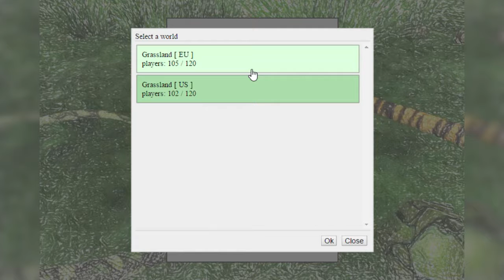FLASHGAMES #050 - Snake 3D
Tach Leudé:-),

Zum Spiel:
Mein Rig und Meine Peripheriegeräte:

Mein Rig:
Mainboard ➡ MSI B85-G41
CPU-Kühler ➡ Alpenföhn Brocken ECO
Gehäuse ➡ Aerocool Xpredator X1 white

Meine Peripheriegeräte:
Monitor ➡ LG 24MP77HM
Kopfhörer ➡ Billige "GrundDIG" XD
Gaming Stuhl ➡ Racing Chefsessel schwarz/rot gestreift
Lenkrad ➡ Thrustmaster Ferrari 458 Italia
Schau Leudé